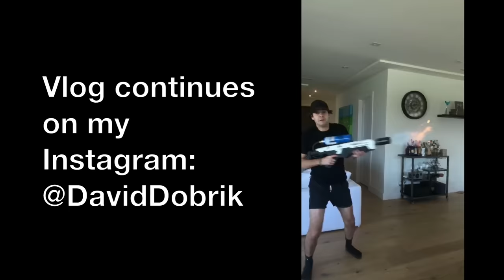CANT BELIEVE SHE DID THIS!! (FREAKOUT)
This was my real reaction to seeing her for the first time!!

Vine: @DavidDobrik
Musically: @DavidDobrik

Seth - @sethfrancois

Lindsey: @lindseygroll